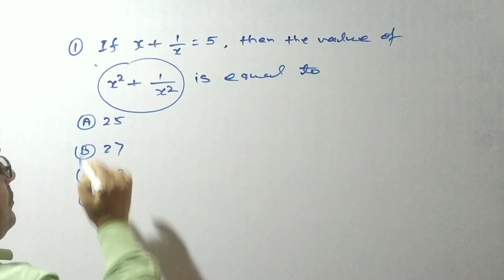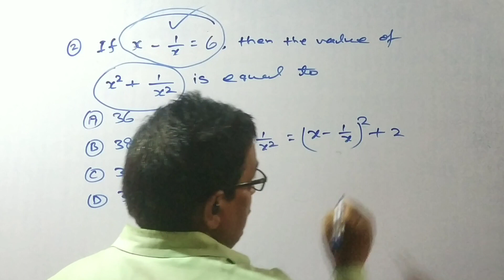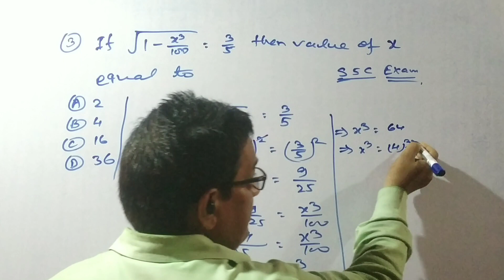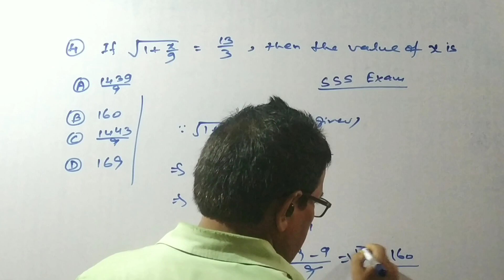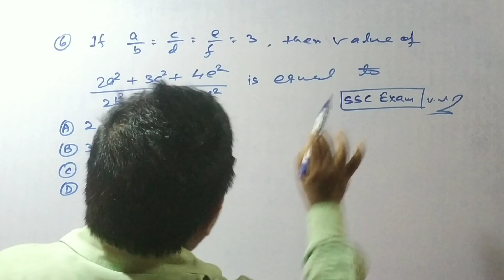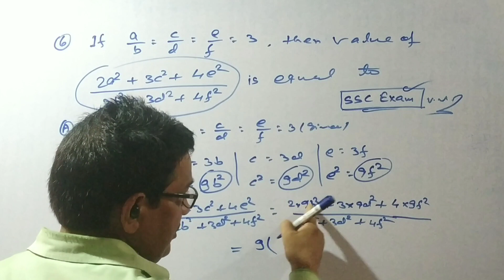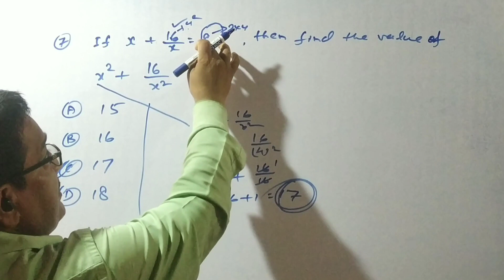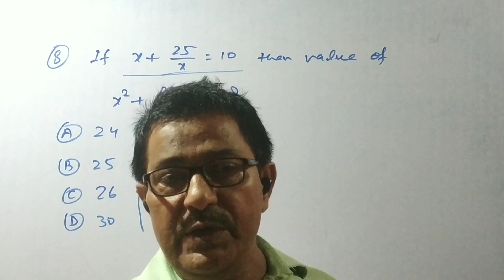How To Calculate Faster Than A Calculator In Algebra By H K JHA. Super Short Tricks Algebra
discounts for all competitive exams ssc,rrb,bank.